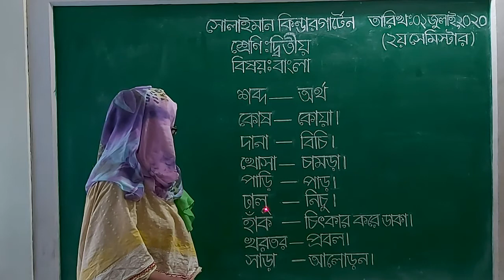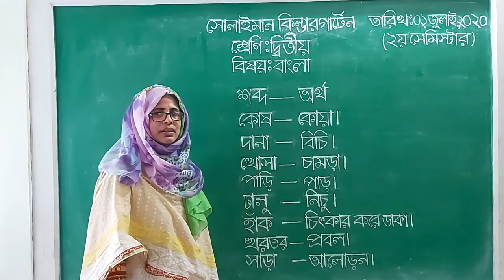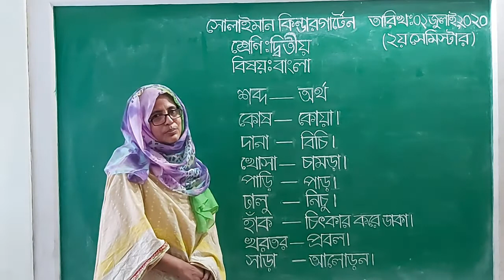Class: Two | বাংলা | শব্দার্থ | Solaiman Kindergarten, Dhaka